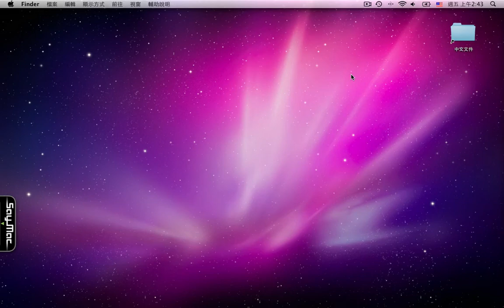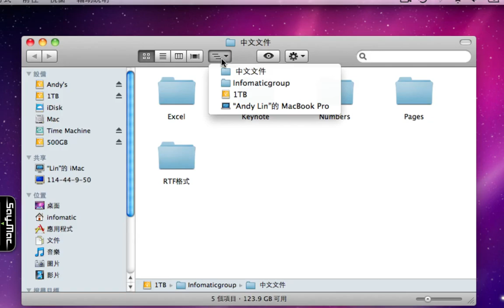顯示文件來源路徑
介紹透過快捷鍵，或是滑鼠等各種方式，來開啓文件的路徑列顯示